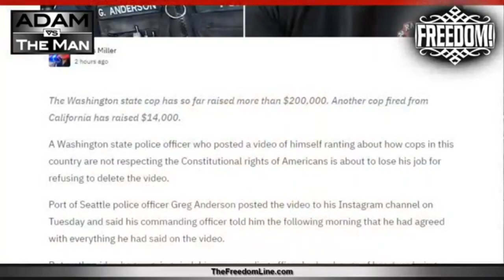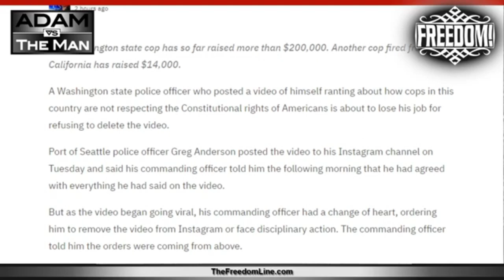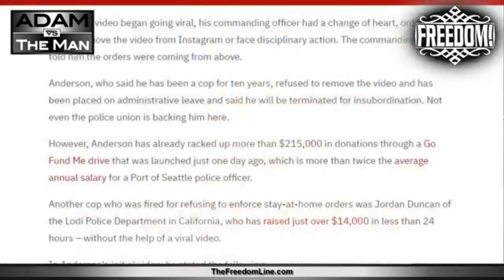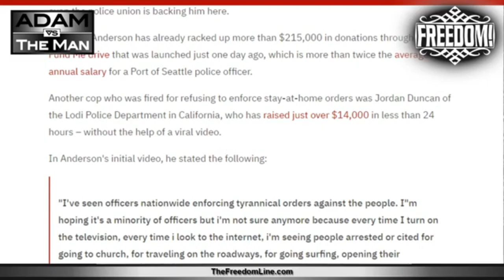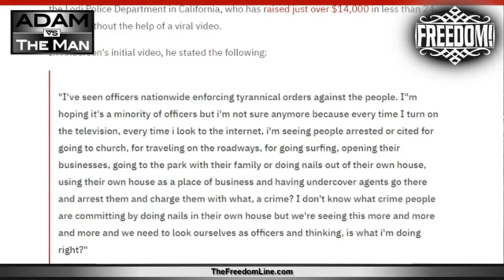Pull This Thread!!! Cop Fired For Viral Video!